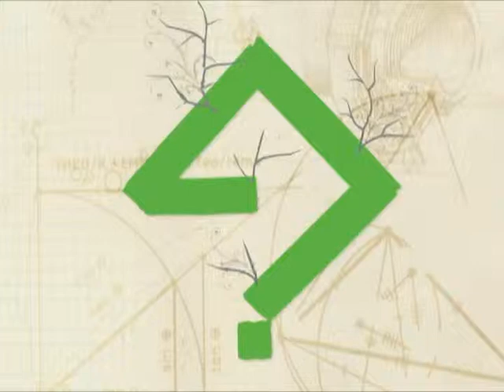Teorema - 14/05/2014 - Como lidar com a dor e o sofrimento?